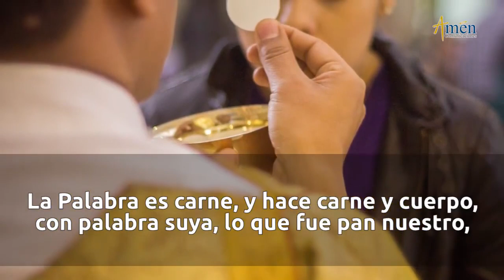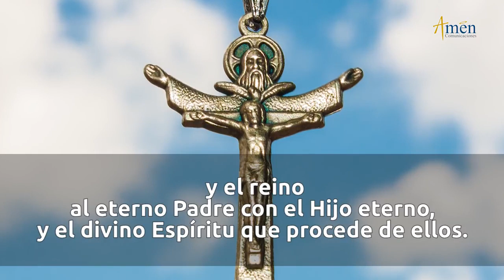JUEVES SANTO 14 de abril 2022 l Semana Santa Padre Carlos Yepes l Himno Pange Lingua l Oración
👉¡Himno Pange Lingua!